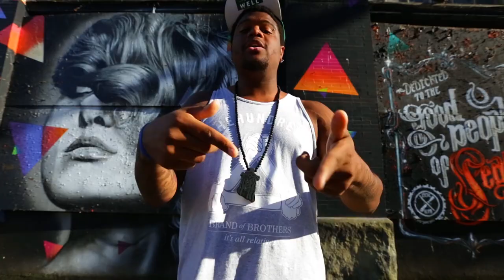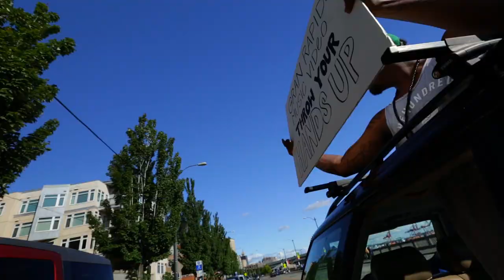Gran Rapids - Holler (Official Music Video)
"Holler" is the first single off of Gran Rapids new album "Midnight Social".